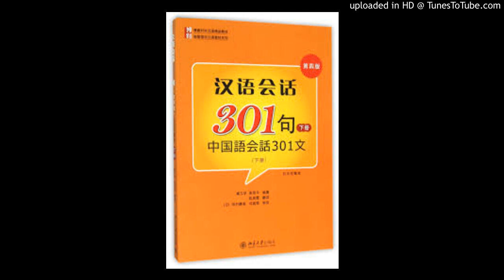301-L32-短文听力1